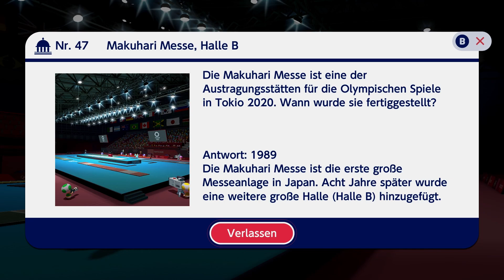Let's Play Mario & Sonic Olympische Spiele: Tokyo 2020 [German] - 15 - Wah-Wah-WAHLUIGI THE WIENER!!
Er hat zwar keinen richtigen Auftritt in Smash, aber das macht ihn stärker. Sein Feind ist Ludwig, ein Meister des Fechtens, aber kann er gegen Waluigis Wahleganz auch gewinnen?